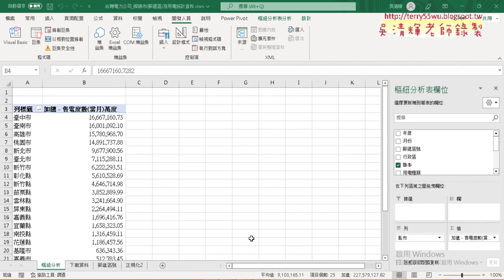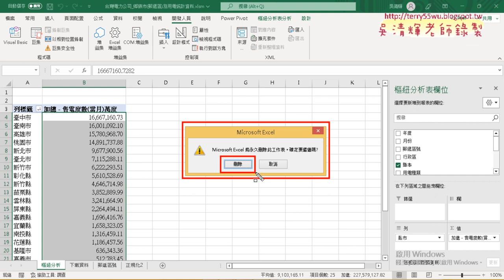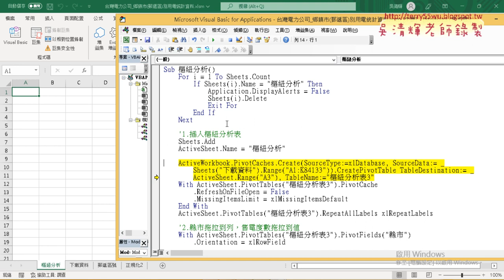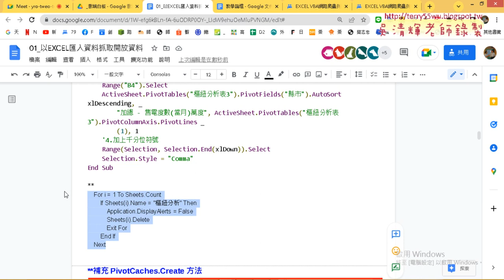05 迴圈判斷工作表是否存在並刪除